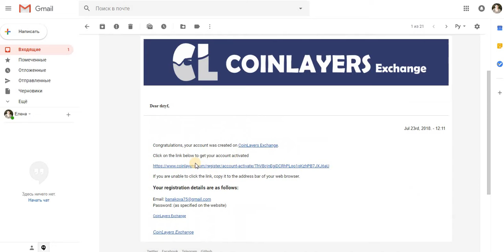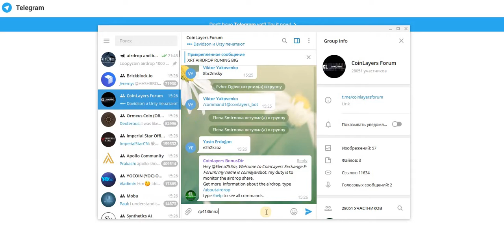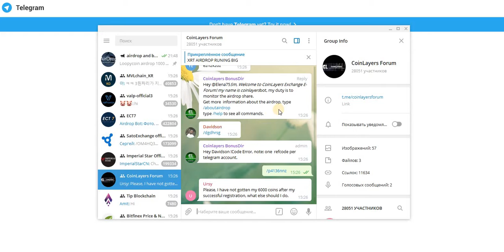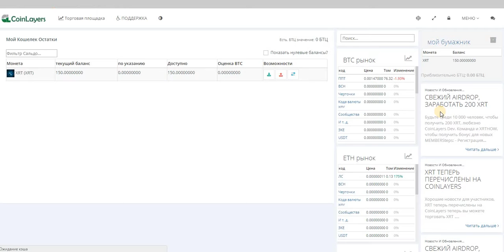Получаем 150 монет от биржи CoinLayers!